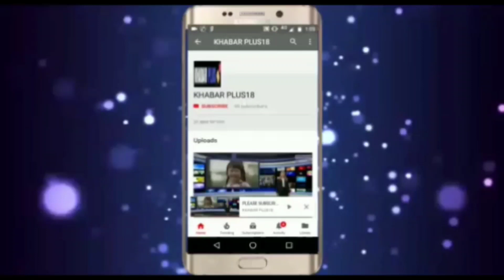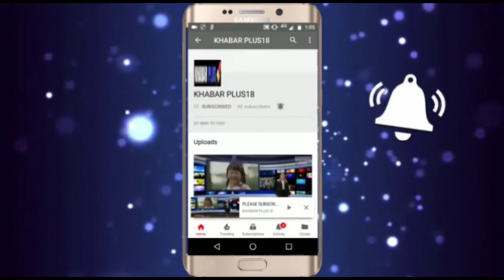IAS गौरव अग्रवाल ने टोंक जिला कलेक्टर का पदभार संभालाIAS Gaurav Agrawal takes over as tonk dm